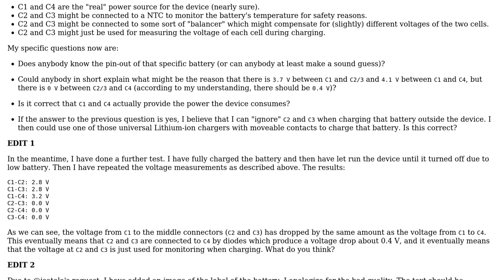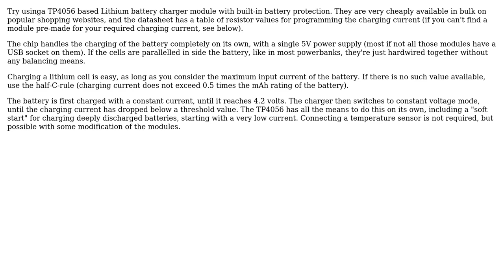Pinout of / how to charge that certain battery (Lithium-ion, 3.7 V, 2 Cells, parallel, 4400 mAh)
Electronics: Pinout of / how to charge that certain battery (Lithium-ion, 3.7 V, 2 Cells, parallel, 4400 mAh)

With thanks & praise to God, and with thanks to the many people who have made this project possible! You are responsible for your own actions.